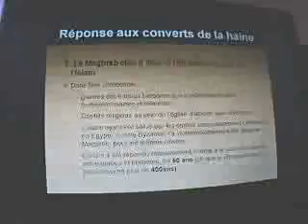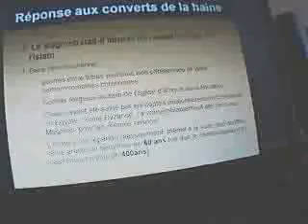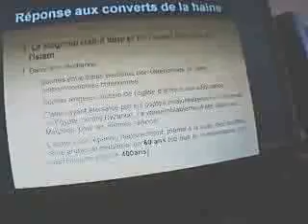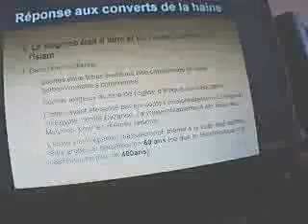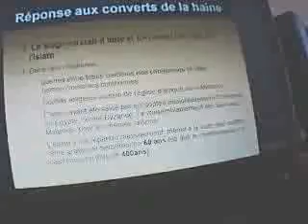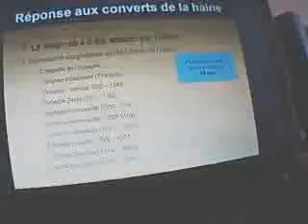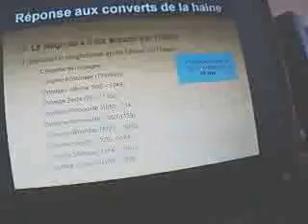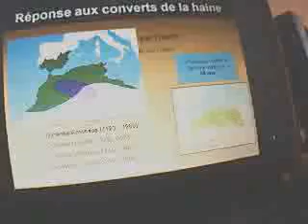ALGERIAGOV Reponse aux islamophobes part 7.avi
Ajoutée par TheNinabraveheart le 26 juil. 2011
Histoire du Maghreb avant et Après l'Islam
Les Dynasties berbères musulmanes qui ont marqué l'Histoire du Maghreb et de l'Andalousie